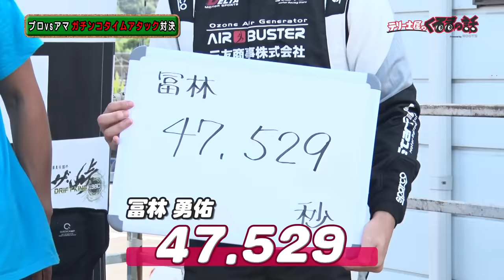頭文字Dの藤原拓海！？極上のAE86でタイムアタック！重ステにプロドライバーは対応できるのか！？【テリー土屋のくるまの話】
愛車TAバトル！
挑戦者の愛車は頭文字Dの藤原拓海仕様のAE86！
重ステに若手ドライバーは対応できるのか？

11月1日〜放送中　日曜日お昼12時30分〜放送中